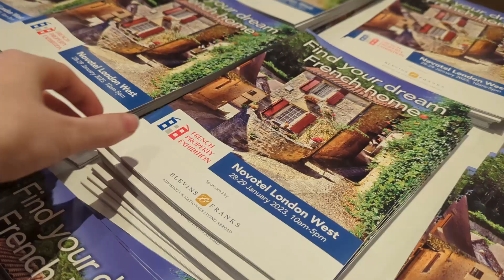French Property Exhibition: Top tips for people moving to France in 2023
FrenchEntrée’s Zoë Smith is here with experts from removal and storage companies to give you top tips when looking to move to France in 2023!

If you're interested in buying property in France, FrenchEntrée’s free live webinars give you direct access to our team of experts to answer all your questions about French Property, Currency, Legal, Financial Planning, MovingtoFrance, and more.

Register for our upcoming webinars below or watch our previous webinars (all available to stream online for free).

00:17 - GB Liners
00:53 - Burke Bros
01:05 - Franklin Removals